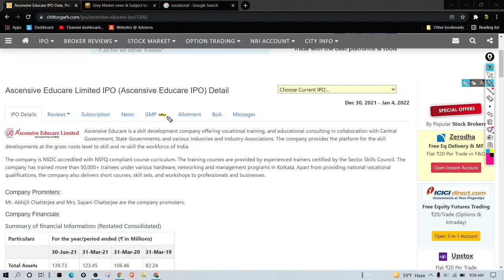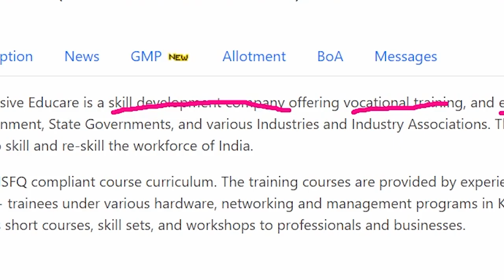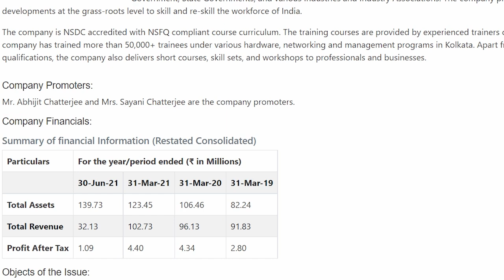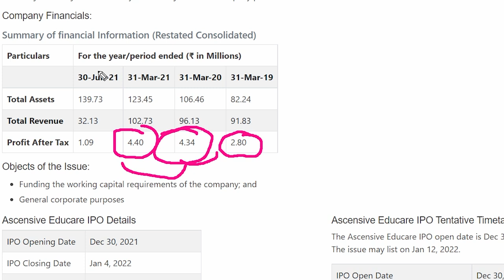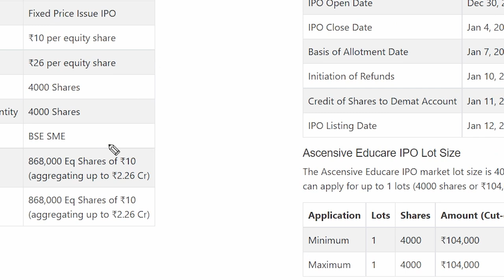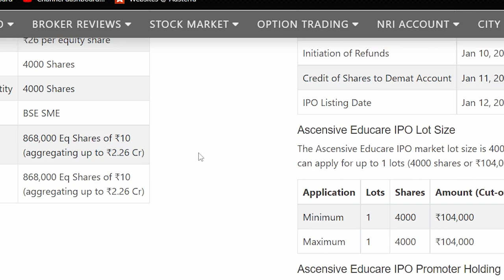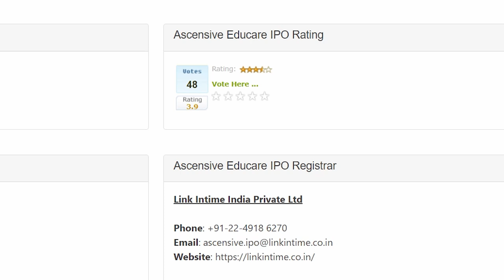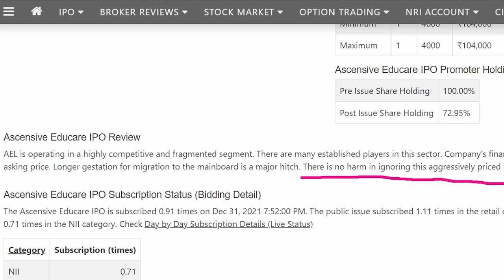Ascensive Educare ipo review | Ascensive Educare ipo gmp today | Ascensive ipo subscription status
🔥Ascensive Educare IPO में Apply करें या नहीं जाने इस विडियो में🔥